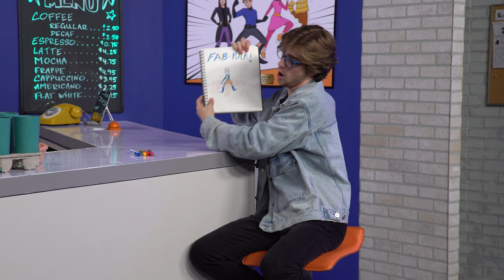Comics Café Vol. 2: Ep. 17 | The Scarfinator 4000 | Elevate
Taylor recruits the others to help her make scarves, but everyone has their own way of doing things.

Bible Story: Ephesians
Big Idea: Everyone can be part of the church.